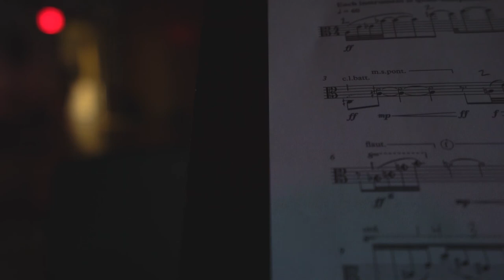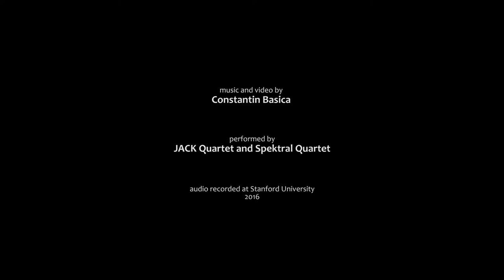Chapter 31, Pages 415-926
for string octet and video

Performed by the JACK Quartet and the Spektral Quartet
Doyle Armbrust, viola
Clara Lyon, violin
Kevin McFarland, cello
Christopher Otto, violin
John Pickford Richards, viola
Russell Rolen, cello
Ari Streisfeld, violin
Austin Wulliman, violin

Elliott Program Center
Stanford University